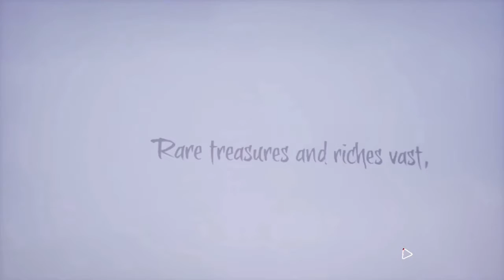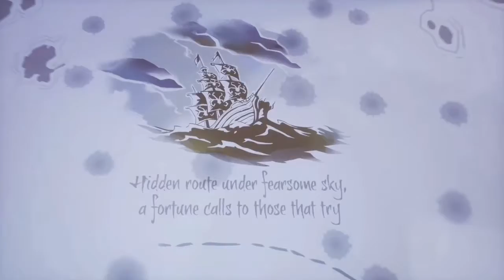I KNOW THE FERRYMAN TOO WELL... | Sea of Thieves | ONE PLAY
Shout out to HomageBeats!!!
He’s beat is the intro for this video go check home out!

Also, check out the other channel KJQ Squad!!! These are great, spectacular channels!!!

Enjoy!!! Love y’all!!!